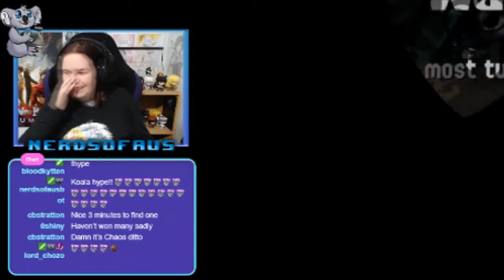What does this button do? July 2019 Twitch Stream Highlights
G'day my fellow nerds! Here is the July stream highlights video which has lots of great clips of me playing Crash Team Racing, Battleblock theatre with BloodKytten, Splatoon 2, Final Fantasy XIV with the Moist crew and Persona 5 :)

What do you think of the new way I have done the clip titles? Also, my video editor didn't like two of the clips so apologies for the flickering.

I'm doing my first playthrough of Persona 5!

We stream at 8pm AEST on Mondays, Tuesdays, Fridays & Saturdays.

Intro & End screen made by @SynKVoice check them out on Twitter!